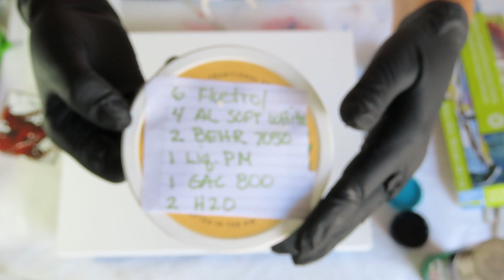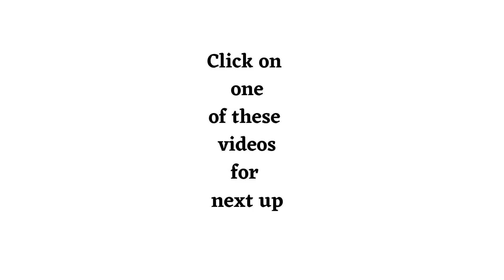Spray Paint on a Pearl Pour, and my Pearl Base Experiment results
Pearl Pour and Spray Paint & Pearl Base Experiment results - I really like this pour using gold metallic spray paint. I layed down my Pearl base and color first and then sprayed the paint over and tilted. I also experimented using different pearl base recipes and the difference between putting the colors down on a puddle or getting most of the pearl base off and then laying the colors.  Interesting results in the video.

The Eye Candy pigments are very reasonable - Get an additional discount with my code Patty

I love teaching on my channel, if you want to support me you can comment, subscribe, give a thumbs and push the notification bell so you won't miss my next video. All of these things really help with the algorithm.
Go here to sign up  Sheleeart.com/au     USE CODE  sheleeart15PP    Great Class and you learn so much with the private Facebook Group. Free recipes and videos, ongoing learning.  For USA artists, this brings the price down to only $60 USD,  from $99 AUD.

I love this over paintings too! It's like resin.